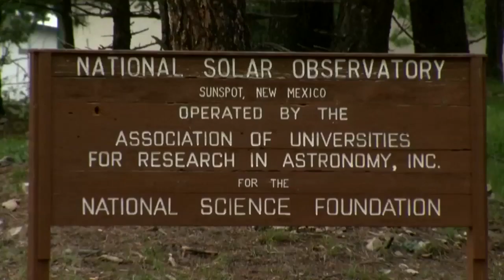Closure of National Solar Observatory puzzles local community